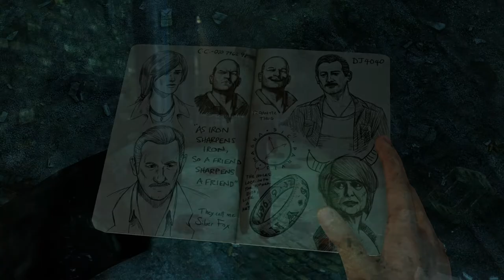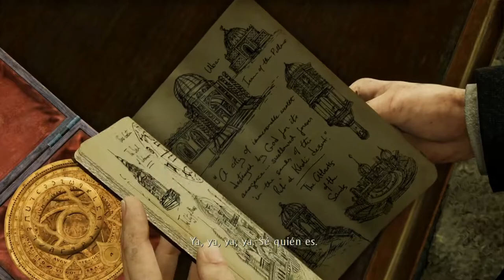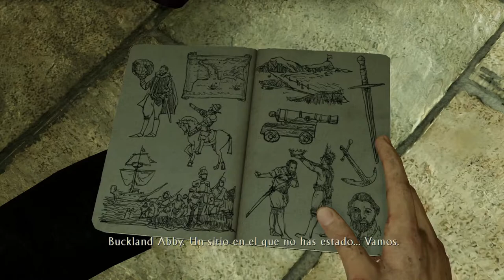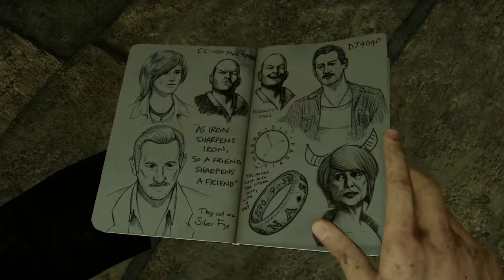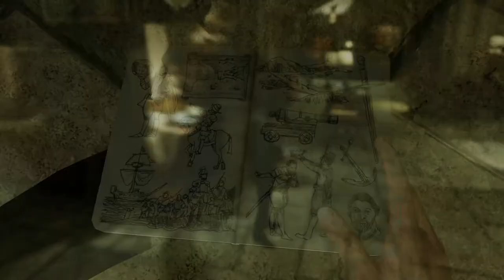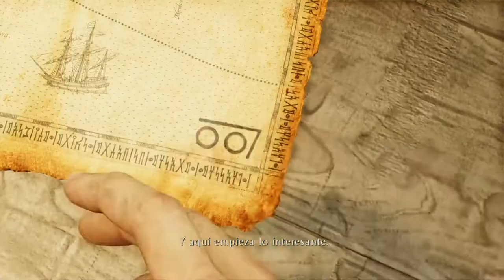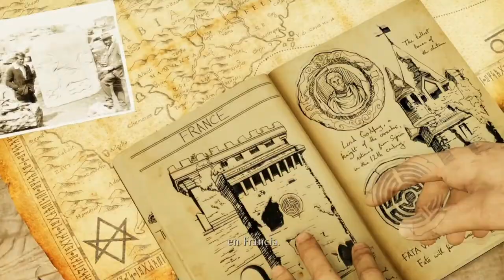UNCHARTED 3: LA TRAICIÓN DE DRAKE | WALKTHROUGH | LA BIBLIOTECA OCULTA #2